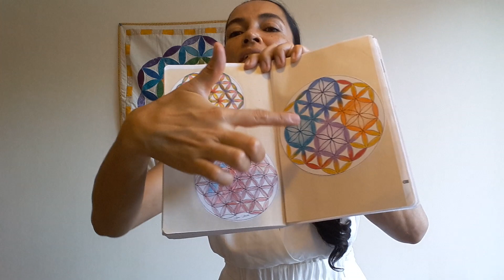Meditación La Flor de la Vida 21 Días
La Flor de la vida es una imagen milenaria que se encuentra en todo el mundo. Guarda información maravillosa de toda la creación.

JuanaMandala & CasaNeshamá ofrecen con amor para ustedes el ciclo de 21 días de meditaciones para realizar en su lugar de trabajo, desde casa, desde donde te encuentres. Busca tu lugar ideal para relajarte y viajar hacia tu interior, busca respuestas, encuesta razones y vive en plenitud.

Los estudios científicos debiten m demuestran que el hábito de meditar trae beneficios a nivel físico, mental y emocional!

Medita con la flor de la vida y comienza a vibrar en sintonía con la creación, con el latir del universo!💛

Abrazos Mandala, Luz y que Los Angeles estén siempre con ustedes!